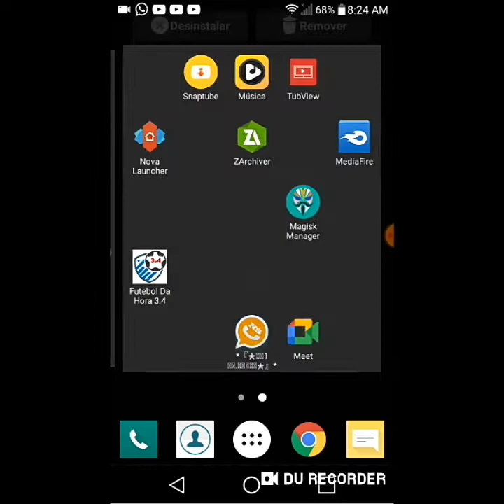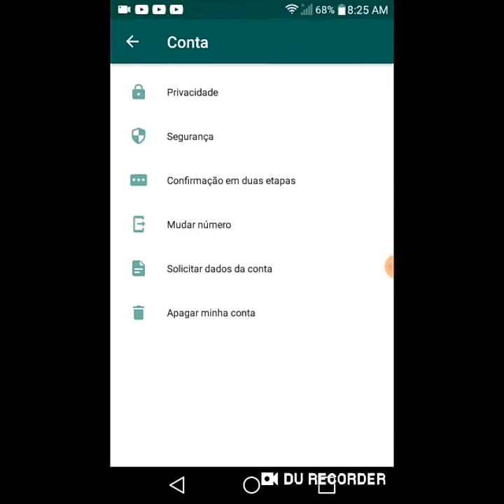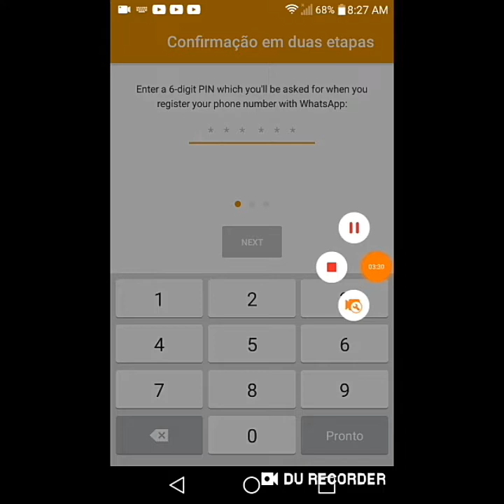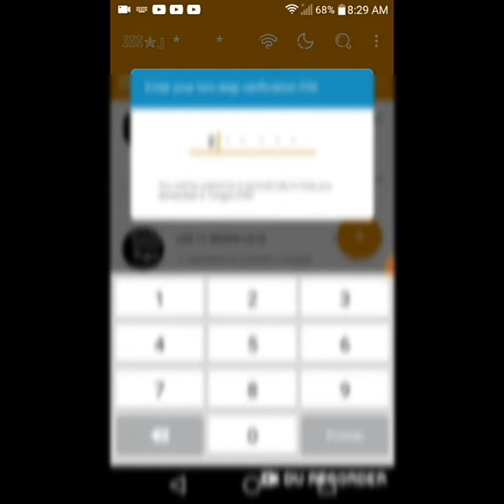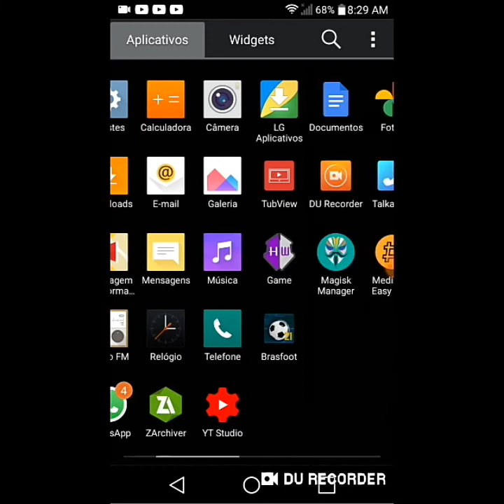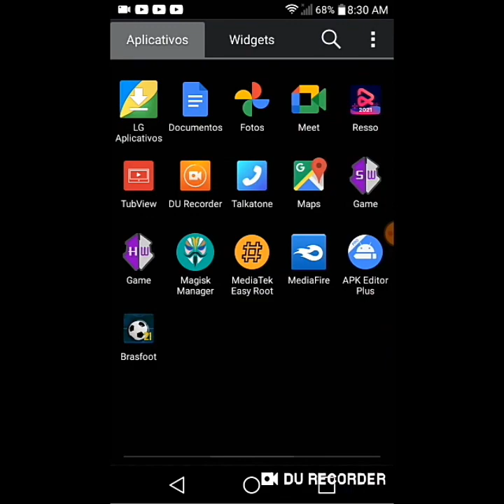COMO FAZER PARA NUNCA TOMAR BAN NO WATSSAP IMUNE 😱 MESMO ENTRANDO EM GRUPO E RAJANDO TOTAL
o trava zap conhecido como michael dono da atz,